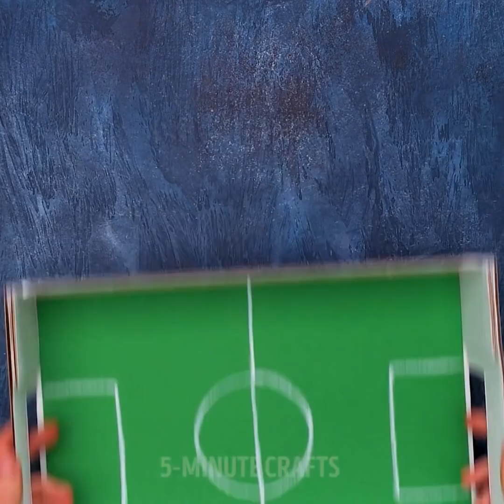50 DIYS AND CRAFTS FOR THE WHOLE FAMILY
Timestamps

00:09 DIY donut soap
00:30 Handmade toys for fun
02:44 Awesome soap ideas
05:00 DIY games for family